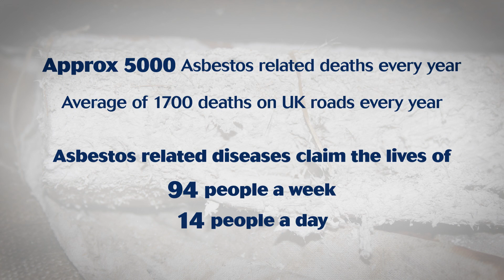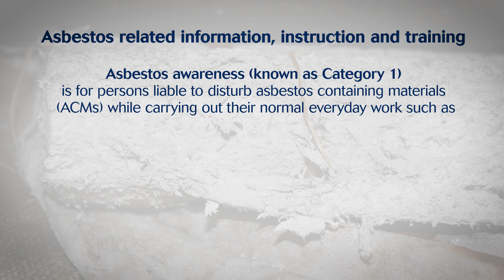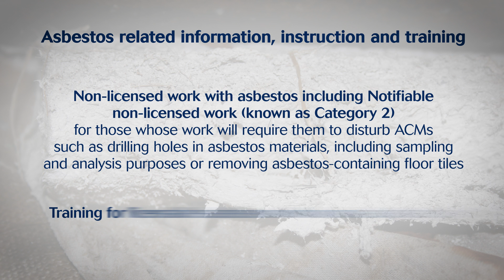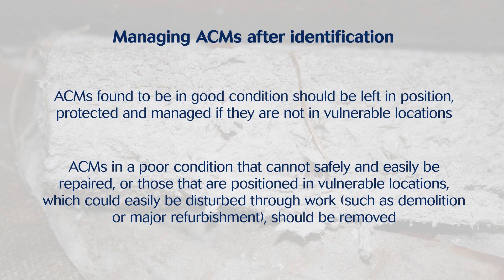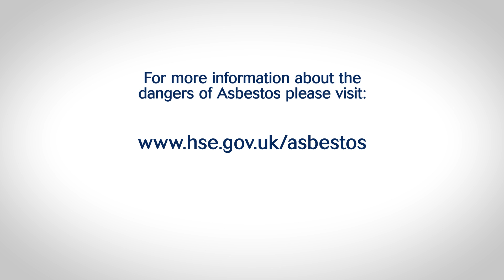Asbestos and construction - How to protect yourself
Are you aware of the dangers from asbestos at work? Listen to Simon Clark's story and get the latest advice on how construction workers can protect themselves. You can also get more support